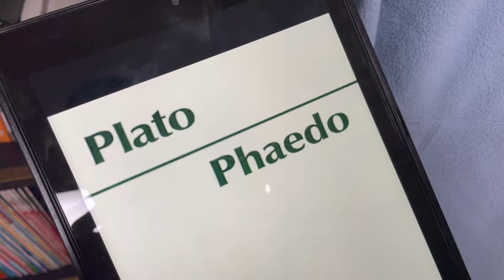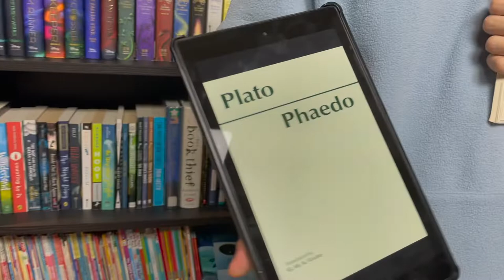[BookQuester] Phaedo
Today I talk about Phaedo, a book where Socrates(or Plato) talks about death, true form, and the immortality of the soul right before Socrates's death.